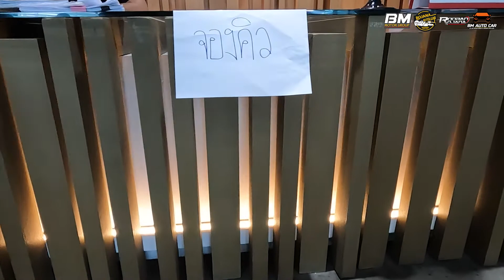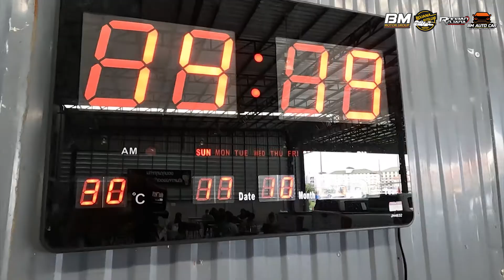ด่วนก่อนรถจะหมด!! เซ็นปั๊บ รับรถปุ๊ป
เต็นท์รถยนต์มือสองอยุธยาที่ใหญ่ที่สุด แหล่งรวมรถเก๋ง รถกระบะ

รถบ้าน รถมือสอง ถูกที่สุด โรจนะ ผ่อนน้อย คุณภาพดี